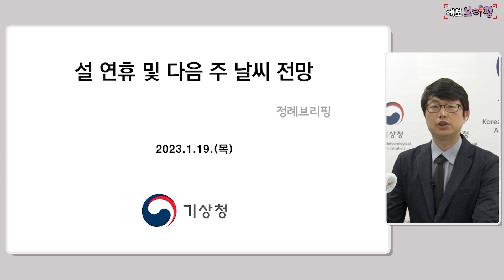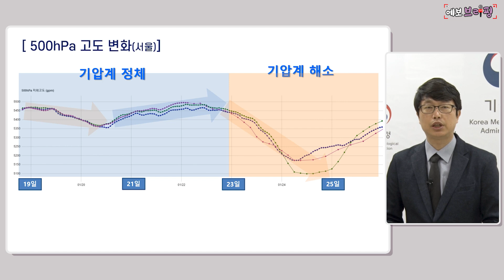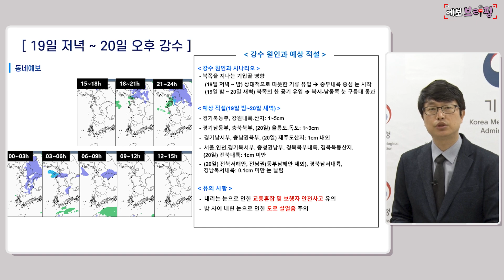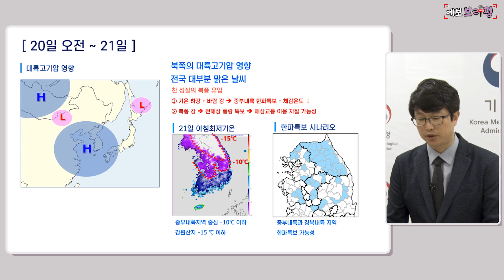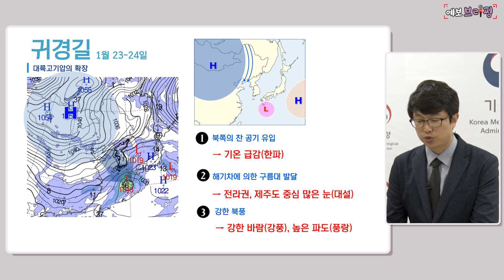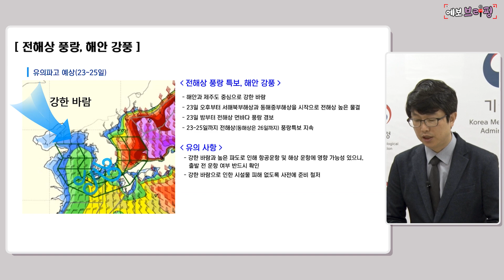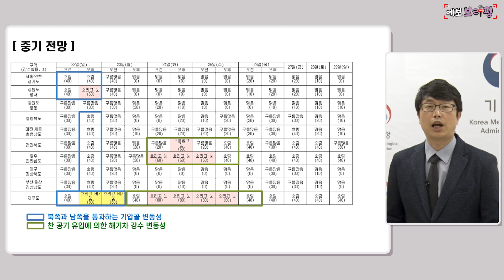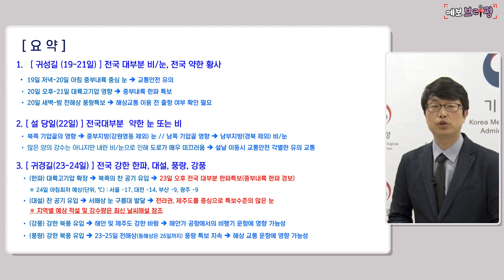[날씨] 설날 연휴 전국 약한 눈 또는 비... 이후 매서운 강추위!!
안녕하세요. 옙TV 입니다.

23년 계묘년 설 연휴가 다가왔습니다!
3박 4일간의 연휴 동안 날씨는...
고려할 요소가 매우 많은데요. ㅜㅜ

19~21일 전국 대부분 지역이 비나 눈이 내릴 것으로 보이고
설 당일도 많은 양은 아니지만 전국 대부분 약한 눈이나 비가 내릴 것으로 보입니다.

이 비가 눈이 그치고 23~24일은 기온이 큰 폭으로 떨어져
매서운 강추위가 찾아올텐데요.

전국 대부분 한파특보가 발효될 정도인 만큼
건강 관리에 각별히 주의 바랍니다.

저희는 내일 설 연휴 날씨 상담소로 다시 찾아뵙겠습니다!!!

0:00 오프닝
0:11 한반도 주변 기압계
1:41 500hPa 고도 변화(서울)
2:45 귀성, 설날, 귀경
2:56 귀성길 (1월 19~21일)
3:50 19일 저녁~20일 오후 강수
5:36 20일 오전~21일
6:31 19일 밤~20일
7:04 설날(1월22일)
8:31 귀경길(1월23~24일)
9:57 강한 한파
12:05 전라권, 제주도 많은 눈
13:09 전해상 풍랑, 해안 강풍
14:27 중기 전망
15:22 삼 단 요 약